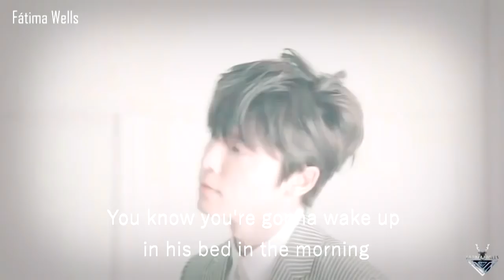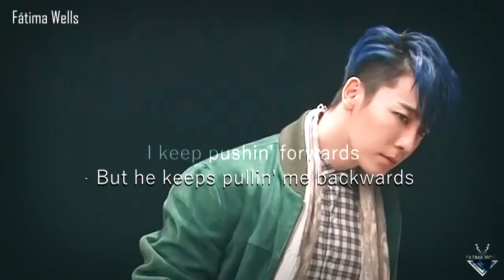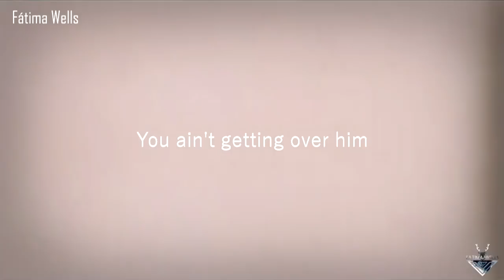Lee DongHae // New Rules「FMV」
Coloring by Annet

Song: Dua Lipa - New Rules (RMND Remix)

Please, if you liked this video click I like it and shared for more people see it. c:

Be Happy :)

Sé Feliz :)